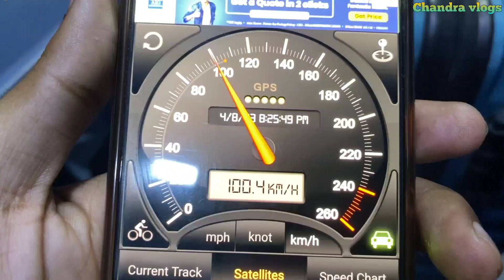Jammu Tawi Barmer express 14662 | train journey Jaipur to Barmer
●Mic. one plus
●Tripod. Epyqam

◆ Mobile.
Mata ref=cm_sw_r_wa_apa_i_uQCxFb1P5GPP1
◆Go pro.
◆ Mic.

=cm_sw_r_wa_apa_fabc_Z39BP